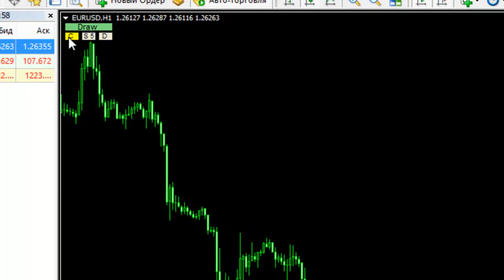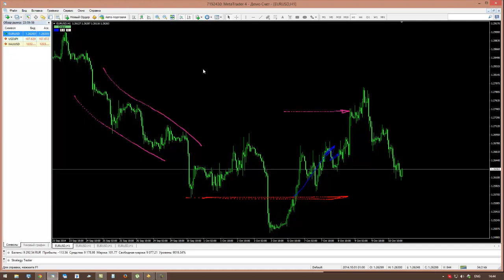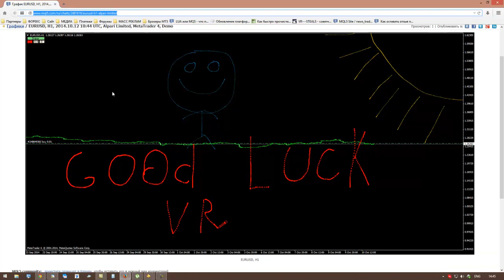Индикатор для рисования VR DRAW в метатрейдер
Простой индикатор для рисования любых рисунков на графике в терминале MetaTrader.
Если кнопка VR-Draw нажата мы можем выбрать:
цвет (Color),
толщину (Width),
очистить все (Erase).
Очень удобно общаться с другими трейдерами и показывать свои прогнозы, предположения и делать заметки для себя.